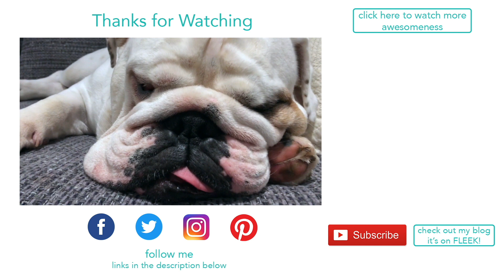Lincoln's online store is now open!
FOLLOW ME -